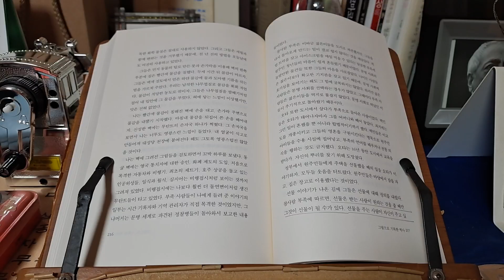선물에 대한 정의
선물 이야기가 나온 김에 그들은 선물에
대해 정의를 내렸다.

그곳에선 나 혼자만
이상한 사랑이었다.
말로 모간 지음
류시화 옮김
정신세계사

217페이지